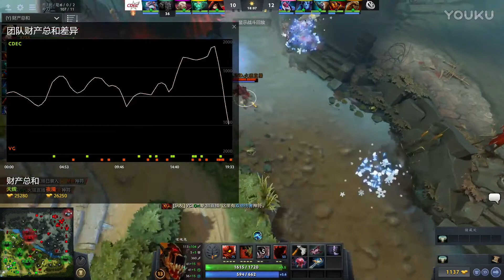【VG VS CDEC Bo3#2】基辅特锦赛中国区预选赛败者组【FreeAgainDota2比赛解说】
Free Again Dota2, 喜欢的看看吧